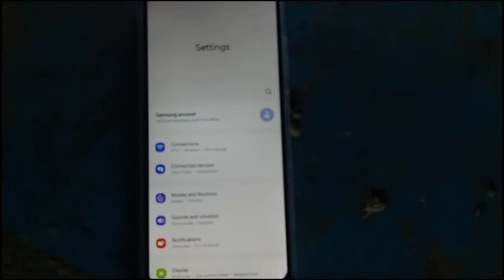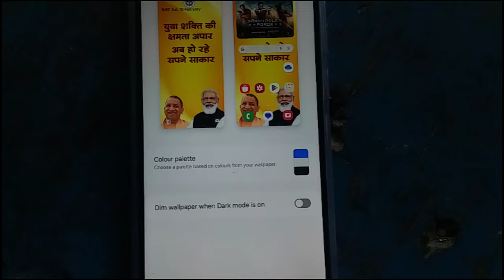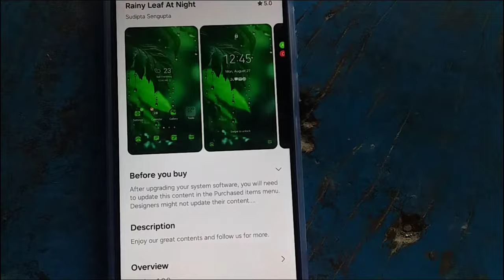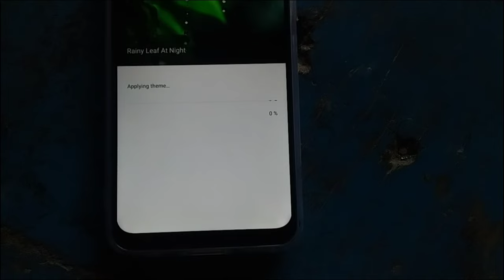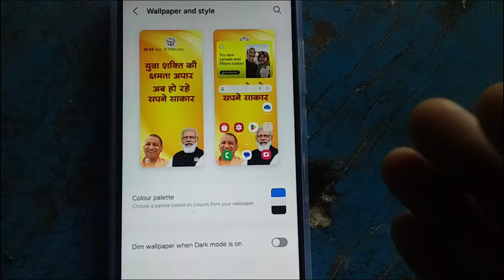yogi modi wale phone me wallpaper kaise change kare 2024 | yogi modi ka wallpaper kaise hataye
yogi modi wale phone me wallpaper kaise change kare 2024 | yogi modi ka wallpaper kaise hataye 2024

doston Agar aapke pass Yogi Modi wala phone Hai To Aaj Ke is video mein maine aapko bataya ki aap apne mobile phone se Yogi Modi ka photo yani ki wallpaper Kaise Hata sakte hain doston 2024 mein aap Yogi Modi ka wallpaper apne mobile phone Se Kaise Hata sakte hain is video mein maine aapko bataya hai.

Your search :-

Samsung Galaxy a04e se Yogi Modi ka photo kaise hataye
Samsung Galaxy a04e Mein wallpaper change kaise karen
Samsung Galaxy a04e Mein Yogi Modi ka wallpaper Kaise change
Samsung Galaxy a04e image wallpaper Kaise change Karen
Samsung Galaxy a04e is se Yogi Modi ka photo kaise hataye 2024
government mobile phone se Yogi Modi ka wallpaper Kaise hataye
Samsung ke mobile se Yogi Modi ka photo Hata kar apna photo kaise lagaen
Sarkar Ke mobile phone mein apna wallpaper Kaise set Karen
Sarkar ke phone mein apna wallpaper Kaise set Karen
Samsung Galaxy a04e se Yogi Modi ka wallpaper Kaise hataye
samsung galaxy a04e wallpaper change
samsung galaxy a04e ka wallpaper kaise badle
samsung galaxy a04e ka wallpaper kaise badalte hain
samsung galaxy a04e phone me wallpaper change kaise kare
samsung galaxy a04e phone me yogi modi ka photo kaise hataye
how to remove modi yogi wallpaper
yogi ji ka photo kaise hataye
samsung galaxy a04e me yogi modi ka wallpaper kaise hataye
samsung galaxy a04e me yogi modi ka photo kaise hataye
samsung galaxy a04e me yogi modi ka wallpaper change kaise kare
samsung galaxy a04e me yogi modi ka wallpaper kaise badle
samsung galaxy a04e me yogi modi ka wallpaper kaise badalte Hain
samsung galaxy a04e me modi yogi ka wallpaper kaise hataye
samsung galaxy a04e me modi yogi ka wallpaper kaise change kare